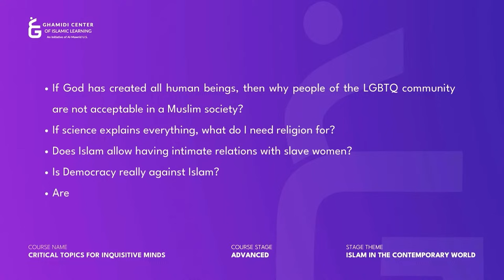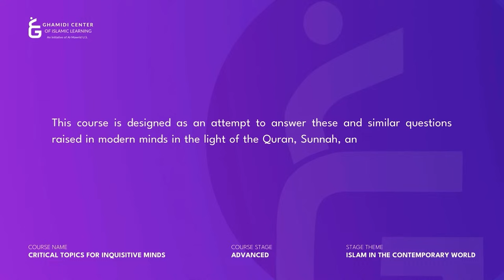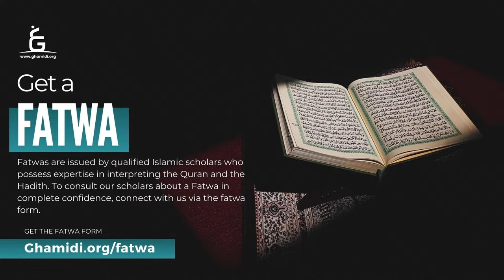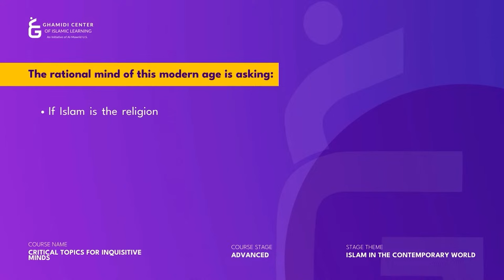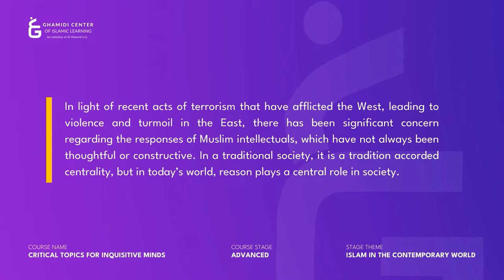AL BAYAN - Surah AN NAHL - Part 25 - Verse 91 - 92 - Javed Ahmed Ghamidi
▶ About Al Bayan Lectures:
Surah An Nahl - A lecture of Tafseer-ul-Quran - Al-Bayan by Javed Ahmad Ghamidi. Commentary and explanation of verse 91 to 92 (Lecture recorded on 28 October 2023).